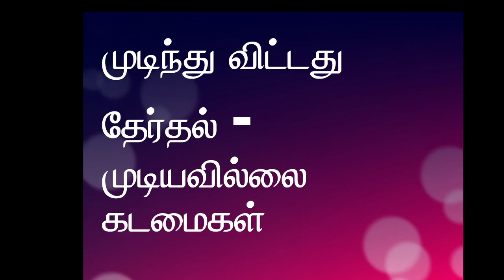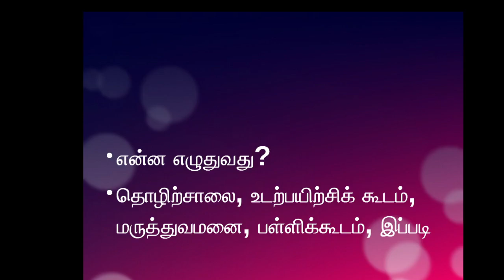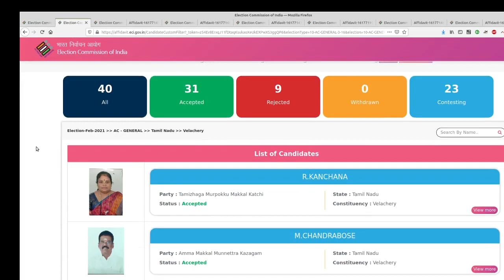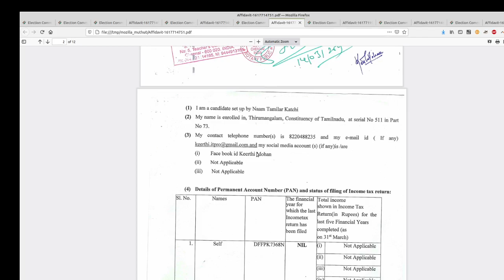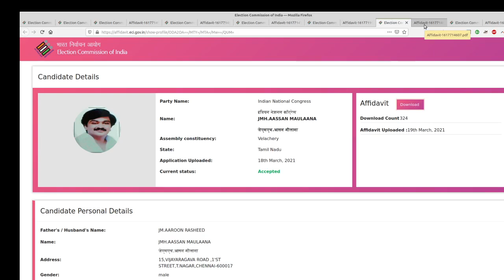நம்ம ஊரை நம்பர் 1 ஊராக மாற்றுவோம்! முடிந்து விட்டது தேர்தல் - முடியவில்லை கடமைகள்